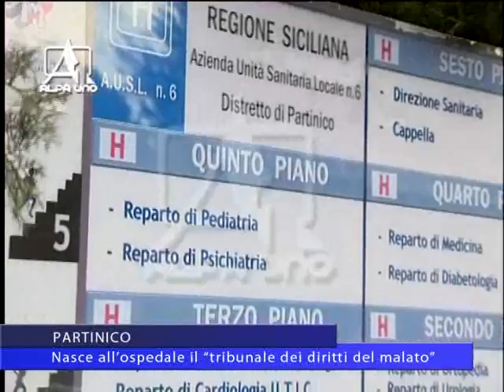Tg del 12 12 2015 Partinico Nasce all'ospedale il Tribunale dei diritti del malato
Apre i battenti all’interno dell’ospedale di Partinico il tribunale dei diritti del malato. Inaugurato lo sportello che sarà aperto dal lunedì al venerdì: saranno garantite consulenze per il riconoscimenti dei diritti del paziente